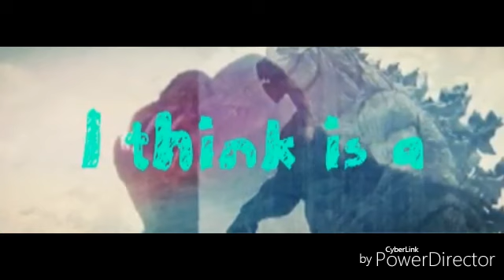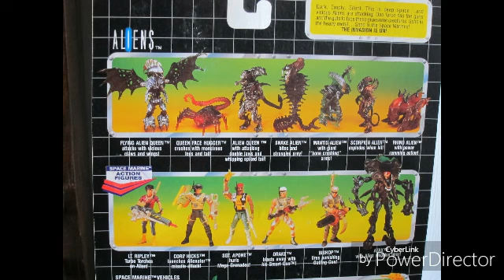What if there was a 80's/90's Godzilla cartoon?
Here I talk about if there could have been a 80's,90's Godzilla cartoon by the toy company trendmasters who made American Godzilla figures back in the day so hope you enjoy.